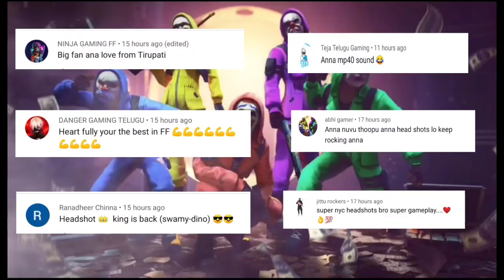SOLO V\ S SQUAD BOOYAH WITH 19 KILLS || DINO